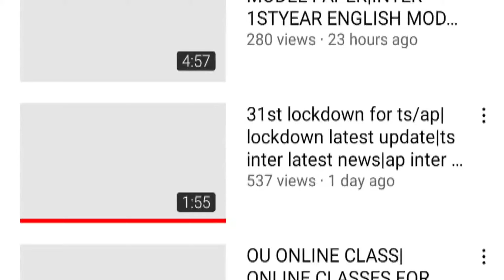BREAKING NEWS IN TELANGANA|2022|LOCKDOWN|LATEST UPDATE|DATES|OMICRON|CASES|OFFICIAL ANNOUNCEMENT|TS